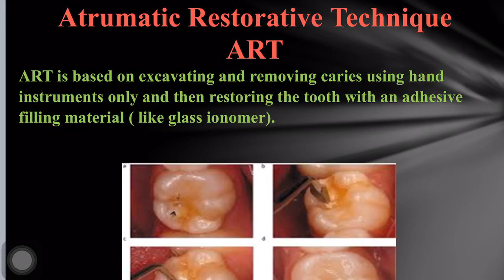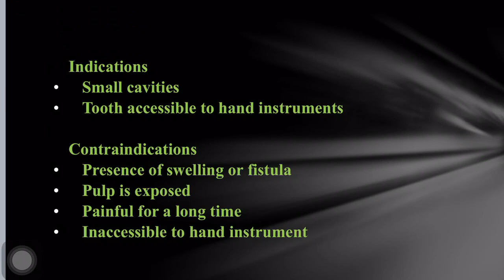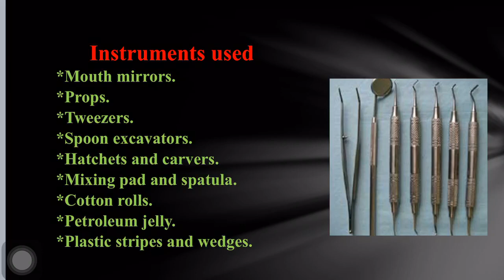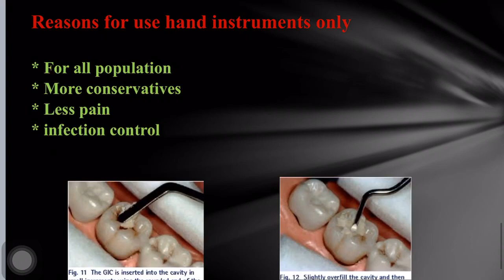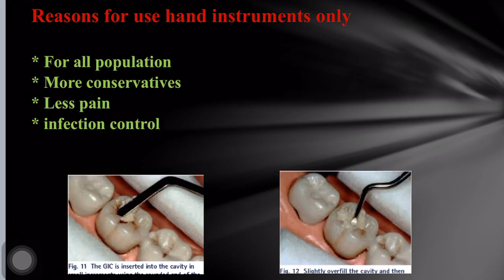Atraumatic Restorative Treatment 5th stage